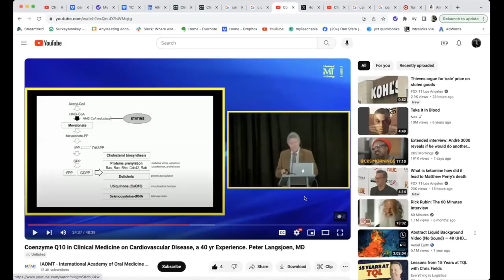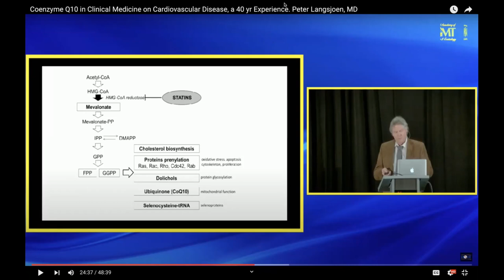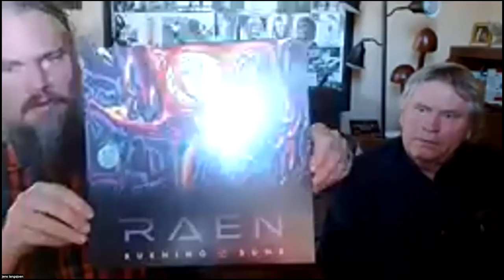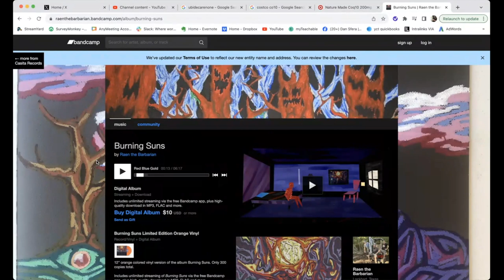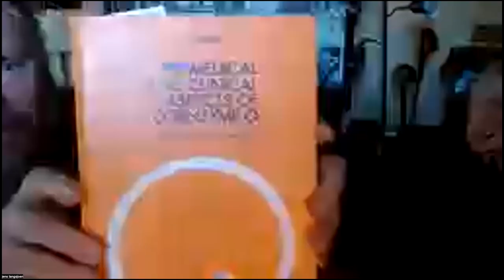The Drs. Langsjoen - Pioneers of CoQ10, Why Ubiquinol Is the Best, and Looking to the Future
Remember - the company that makes the BEST ubiquinol is Kaneka!